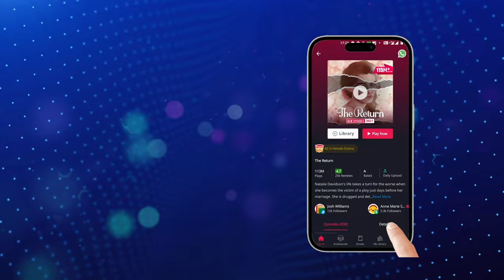Episode 105 | The Return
📲 Get the Pocket FM app now and Listen to the captivating story, 'The Return' Enjoy the audio experience!

Bryce is astounded by how beautiful Natalie looks after her makeover for the party. Will the young couple make a dashing entry into society?